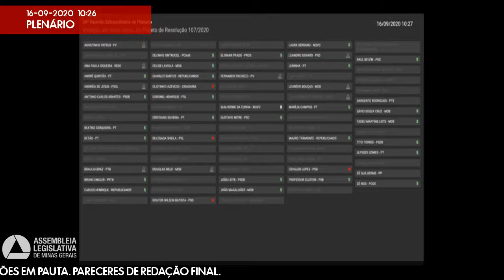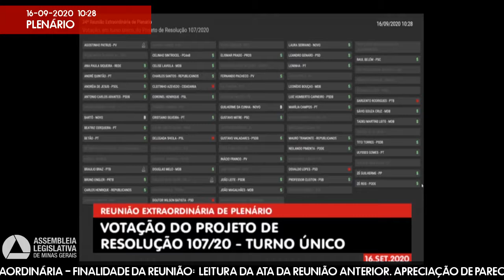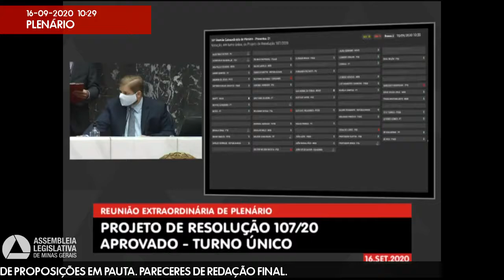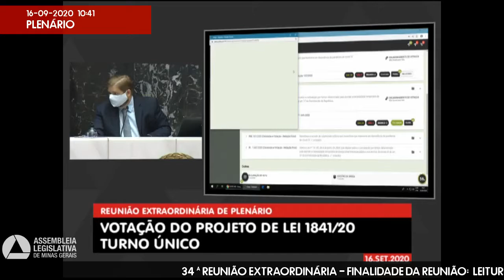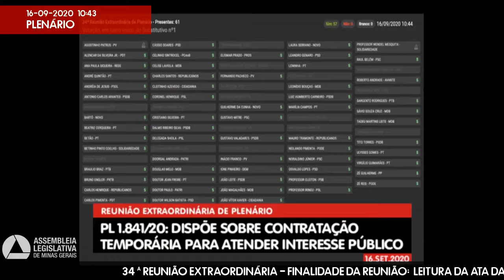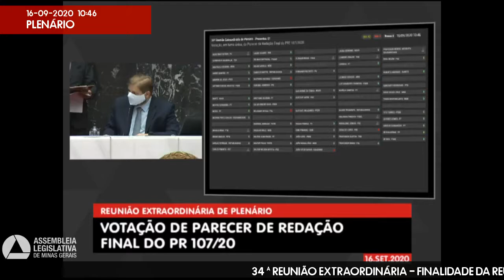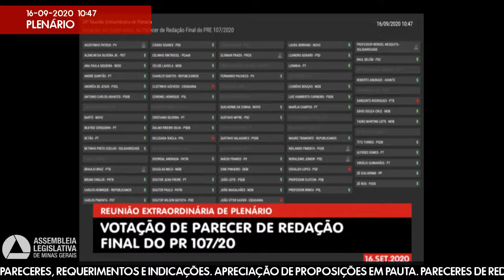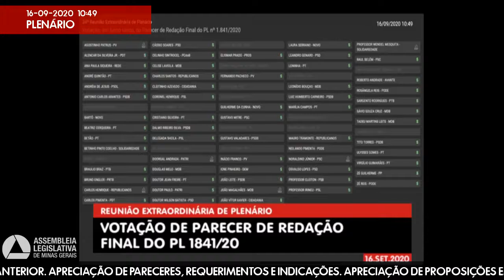16/09/2020 10:00 - 34ª Reunião Extraordinária